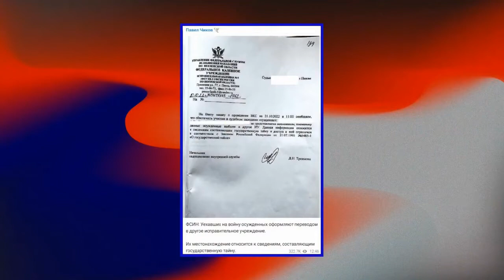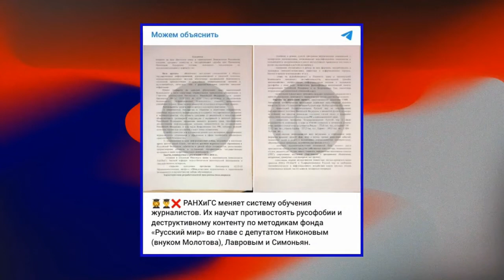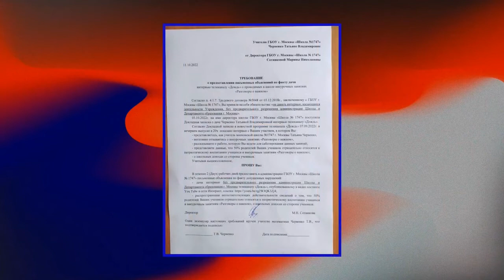❗️ Новости 22 10 2022 ｜ Путин борется с пьянством ｜ Симоньян наказывает должников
Сегодня ровно месяц с начала мобилизации: официально известно о гибели 50 призывников, а государство отбирает у матерей деньги, которые само же выделило на похороны. В России запретили писателей и журналистов, а Путин рассказал, как бороться с алкоголизмом. О главном, что произошло сегодня, рассказывает Кира Ярмыш.